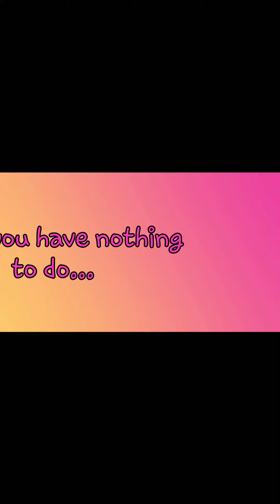Nothing to do...#001